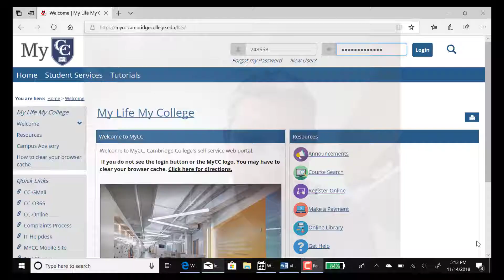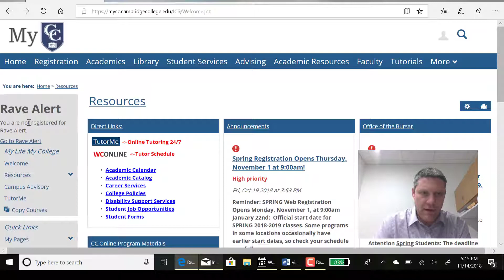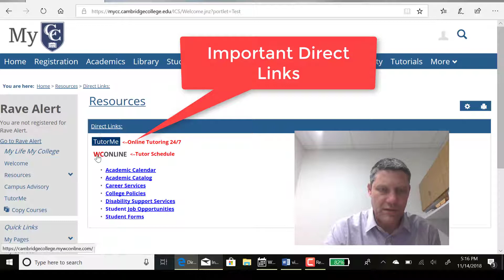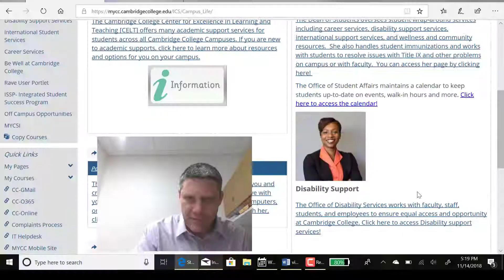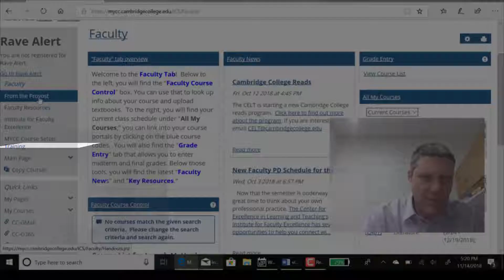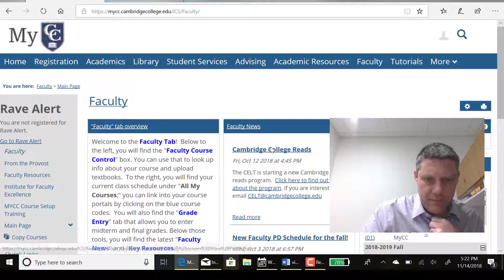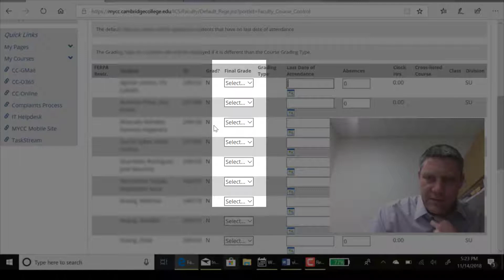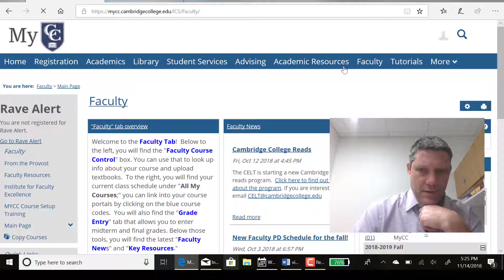MyCC overview as well as Rave and Faculty Tab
This video will show how you can access your MYCC portal as well as set up rave alerts and access the faculty tab